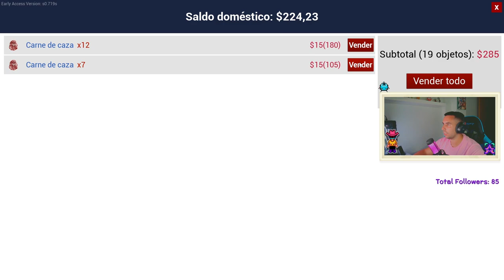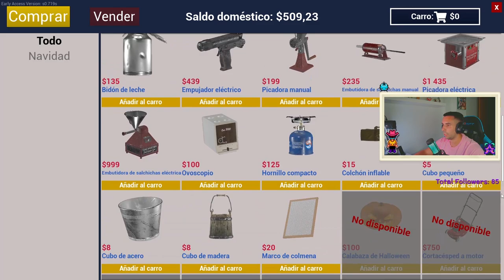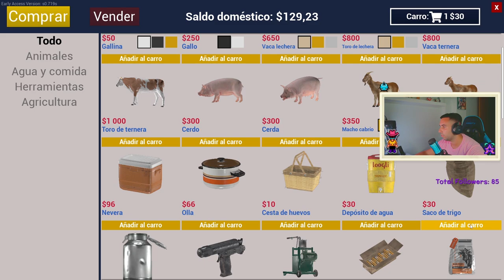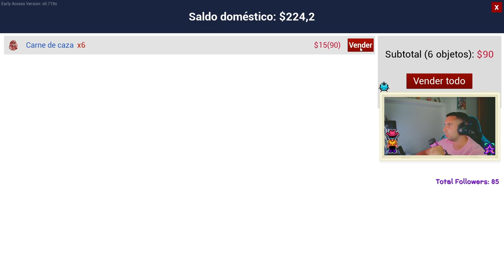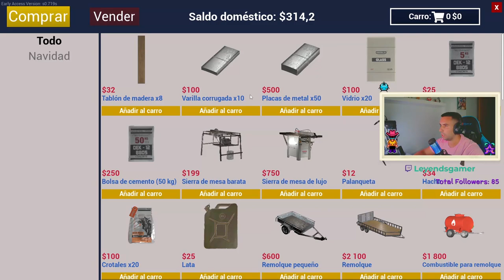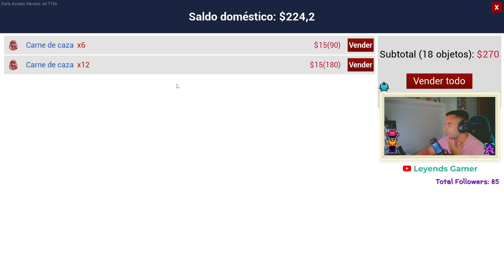👨‍🌾RANCH SIMULATOR EP. 4🐷 - PROBLEMA SOLUCIONADO🥳 - TERMINAMOS EL MOLINO🎡 - GAMEPLAY ESPAÑOL